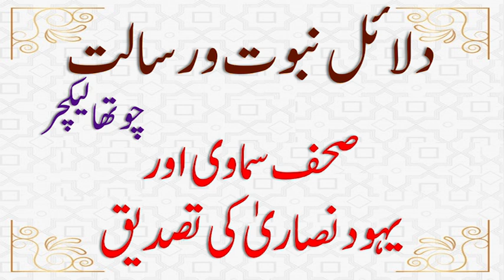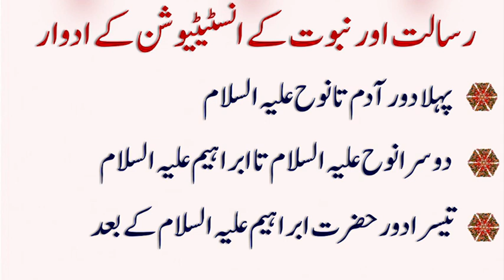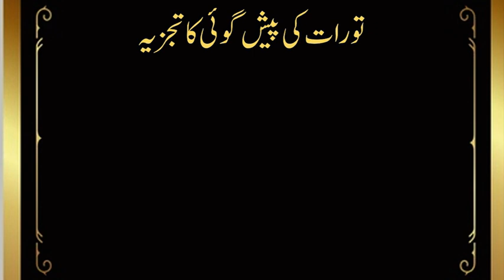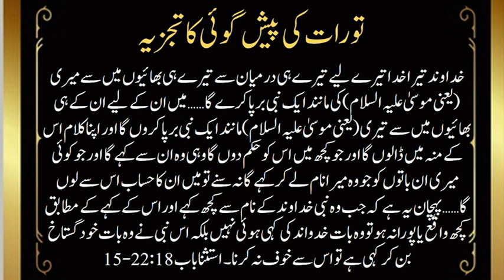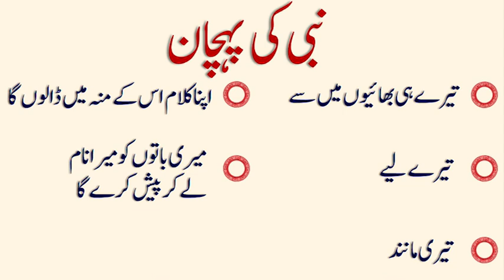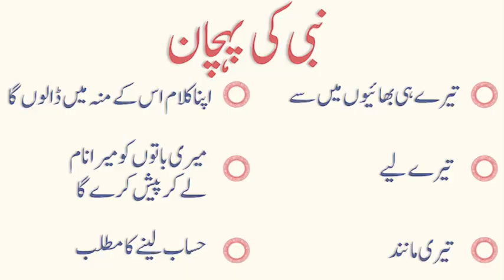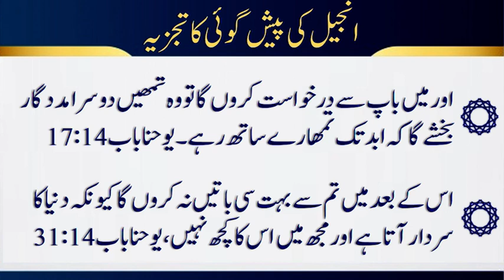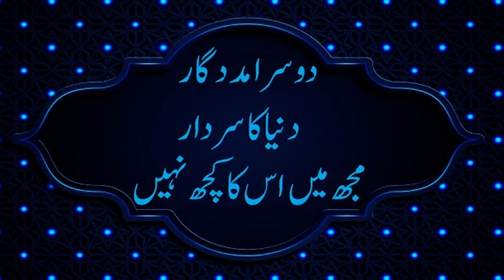NABUWAT AUR RISALAT KE DALAIL - Course by ABU YAHYA - Part 4 of 5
About the Course:
This course teaches about the evidences of prophethood as presented by God. Further, it describes the things we need to adopt to have true faith in the prophethood.